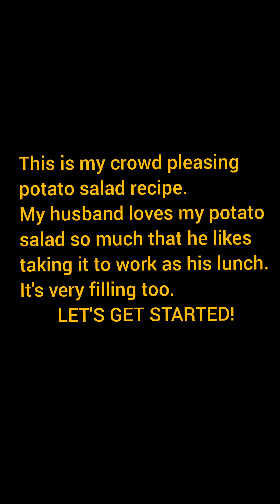POTATO SALAD. "THE BEST", YET SUPER SIMPLE POTATO SALAD 🥔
THREE BIG RUSSET POTATOES
FOUR SCALLIONS (SPRING ONIONS)
ONE MEDIUM SIZE CARROT
FIVE EGGS
MAYONNAISE
SALT TT (TO TASTE )

VIDEO EDITOR- InShot video app